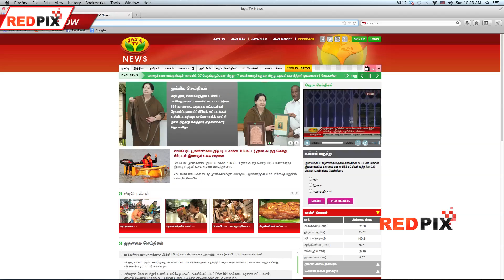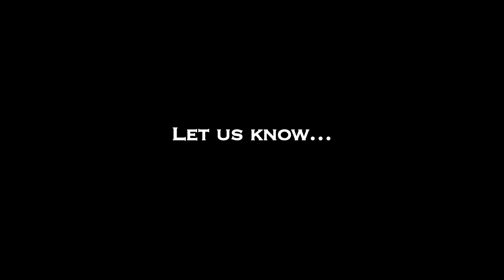AIADMK website Hacked - Red Pix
The Cyber Crime team of the Central Crime Branch on Saturday arrested a 23-year-old software professional on the charge of hacking into the official website of the AIADMK. The website was hacked on November 2 by individual/individuals claiming to be the Pakistan Haxors Crew (PHC).

According to sources at the Metropolitan Magistrate Court, Egmore, the suspect P. Eswaran, a resident of Vyasarpadi, is a computer science graduate and was employed with a leading IT firm in Bangalore.

The youngster has a penchant for hacking, and has many hacking tools on his laptop, which was seized by police.

Police officials said Mr. Eswaran had on many occasions entered the administrative pages of the party site illegally. However, it is yet to be confirmed whether Eswaran had actually defaced the site on Deepavali day, claiming to be the PHC and posting its logo and pro-Pakistani slogans.

Last week, after the hack, representatives from the AIADMK party office on Lloyds Road, Royapettah, lodged a complaint with the Office of the Commissioner of Police and a case was registered by the Cyber crime team of the Central Crime Branch. Police sources said the hackers had defaced only the homepage but did not tamper with any other part of the portal.

The site has been blocked now and a special team is conducting the probe.

Eswaran has been booked under Section 66 of the IT Act. The section stipulates, "Whoever commits hacking shall be punished with imprisonment up to three years, or with fine which may extend up to two lakh rupees, or with both."

Sources with the Computer Science department at Anna University said that a police team had approached them on Tuesday seeking help in the hacking case but they could not do much. A professor at the university said the hacking could have been done by someone in India, possibly Chennai, as it is possible to mask the location. They were advised to consult Centre for Development of Advanced Computing (C-DAC).

Police officials then sought the help of C-DAC, a research and development organisation of the Department of Electronics and Information Technology. C- DAC officials said their counterparts at the resource centre for Cyber Forensics in Thiruvananthapuram are working with Chennai police officials. "We gave them primary information after investigating their server files. We have asked for more log files from them," a C- DAC official said.

He also added that once the log files reach them, they will be able to figure out the breach in a few days. "We have given them some leads. But we have also asked for information about filters in their databases and websites to know how the hack was planned and made possible," he added.

Police officials said with the preliminary information provided by C- DAC, they had tracked down Eswaran, who had unlawfully logged in as an administrator on the party website.